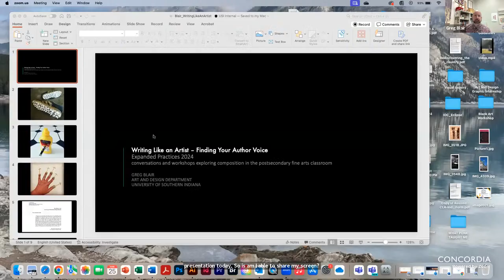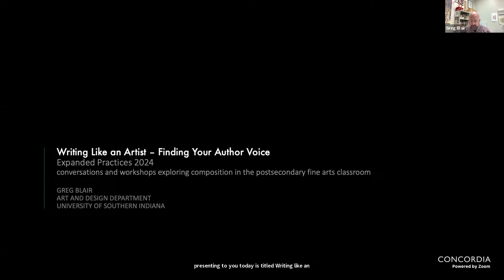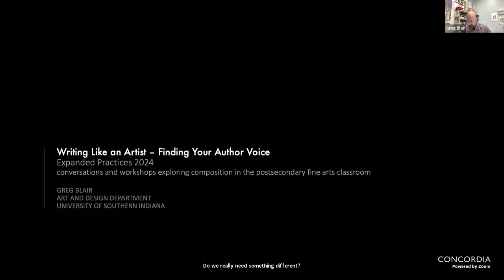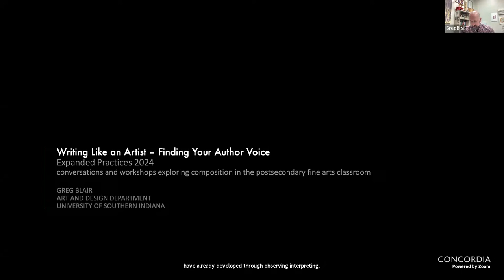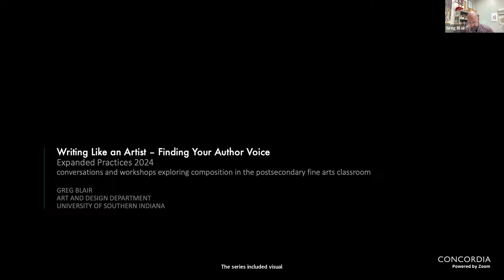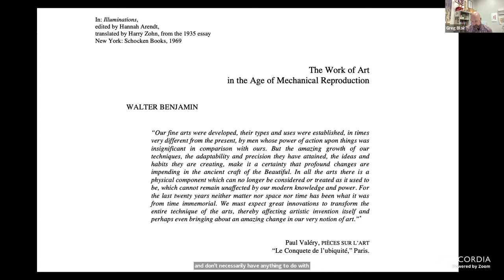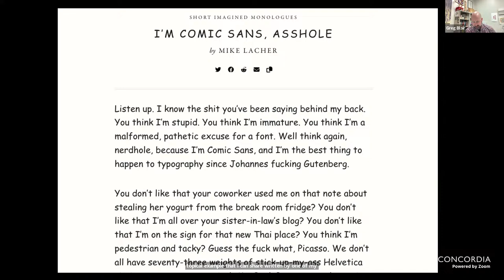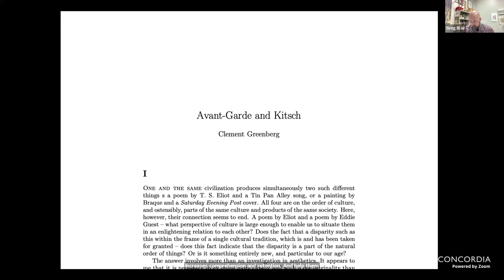PRACTICE | In Creative Practice and the Classroom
Join us in this panel discussion, part of the Expanded Practices Residency!

About the speakers:

Gregory Blair is an artist, writer, educator, and activist that resides in Evansville, Indiana with his wife and two children. Blair is an Assistant Professor of Art and Design at the University of Southern
Indiana where he teaches digital design, contemporary art history, and gender studies courses. Blair’s scholarly research and artwork intertwine various forms of writing, publishing, zines, sculpture, photography, sound art, earth art, installation, and video. Blair’s latest book project, The Politics of
Spatial Transgressions in the Arts, was published by Palgrave Macmillan in 2021. His writings have been featured in Arts Magazine, The Journal of Art for Life, Echo: A Music-Centered Journal, Art Style Magazine, and Kapsula Magazine.

Shaghayegh Yassemi is a film and performance art practitioner, researcher,
and educator. She holds bachelor's and master's degrees in theater from
Soore University in Tehran, Iran. After moving to Montreal, she completed her
second master’s in film production, at Concordia University. Currently, she is a
doctoral candidate in Critical Studies in Improvisation at the University of
Guelph. The methodology of her practice-based research involves a journey
through the process of creating films and performance art pieces. This
journey incorporates various strategies, including community-based
practices, self-exploration, investigation of written, oral, or artistic sources,
and embracing the spontaneous and unexpected. Having crafted several
short films at the intersection of film, poetry, and performance art, her
artworks have been featured in various international festivals and art events.
Additionally, she conducts creative workshops focused on the pedagogical
practice of fragmented approach.